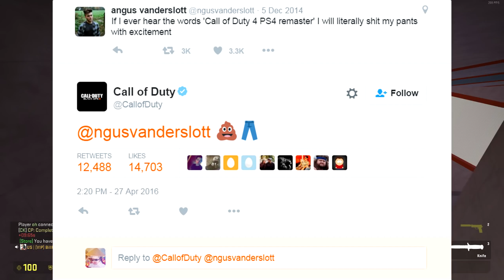COD 4 REMASTERED?!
♥ pewpew